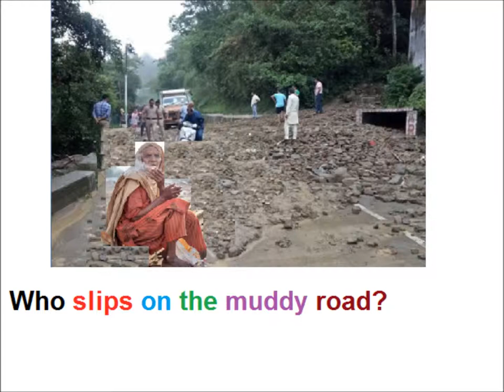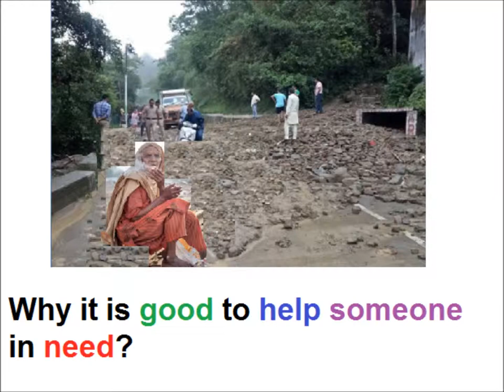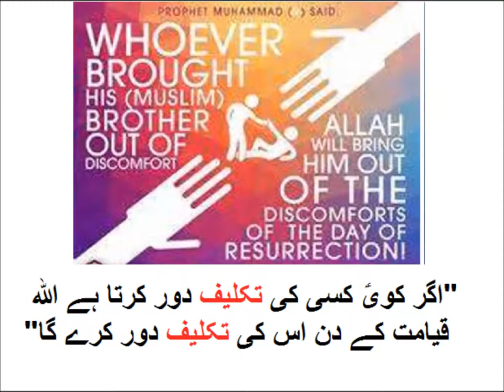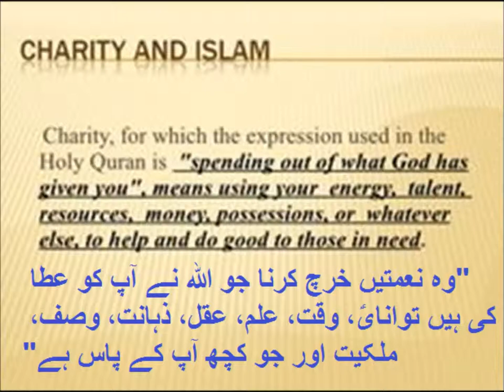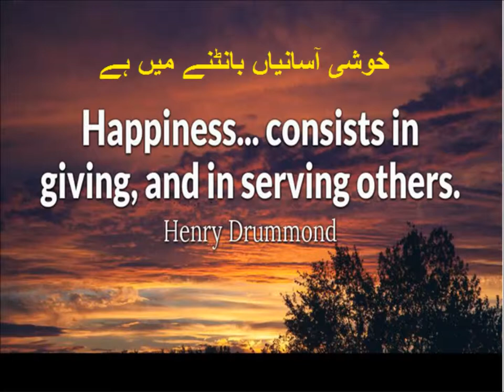Way to school/English in Urdu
Class 3 English L 50, English story comprehension, way to school in Urdu
comprehension lesson on the way to school for grade 3 kids in urdu